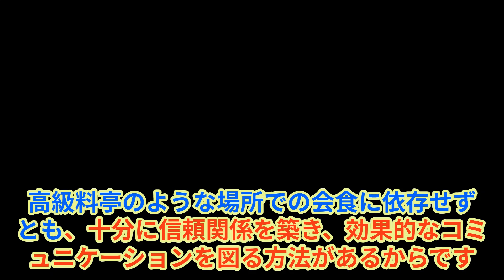「リモートで十分？高級料亭会合の無意味さ」hamachannel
「高級料亭会合はもう不要？政治家は時代に追いついていない！」
政治家が高級料亭で集まる会合は、現代の日本にとって時代遅れで無駄だと考えます。
今や多くのビジネスや重要な意思決定は、オンラインやリモートで行われるのが一般的です。高級料亭のような場所での会食に依存せずとも、十分に信頼関係を築き、効果的なコミュニケーションを図る方法があるからです。
企業の取締役会や国際会議、さらには政府間の重要な交渉までがリモートで行われる時代です。これらの場では、無駄な費用や移動時間を削減し、効率的な意思決定が行われています。一方で、政治家が未だに高級料亭での会合を続けることは、現代の要請に反していると言えるでしょう。
政治の世界も、この変化に対応し、より効率的で透明性のある方法を採用すべきだと思います。あなたはどう感じますか？